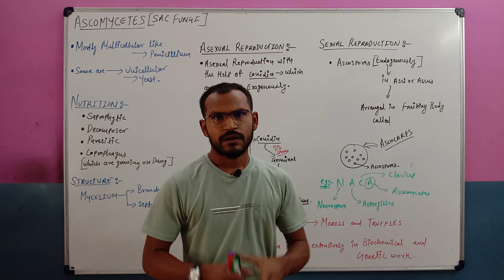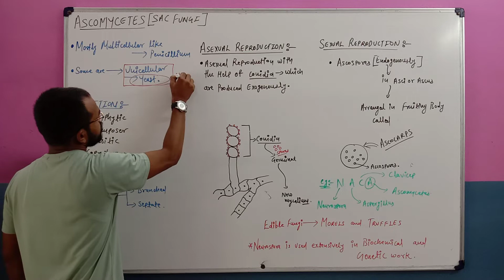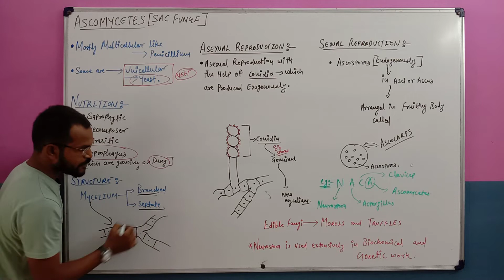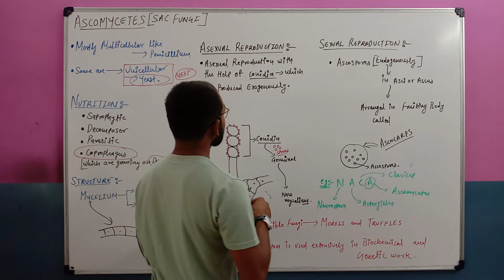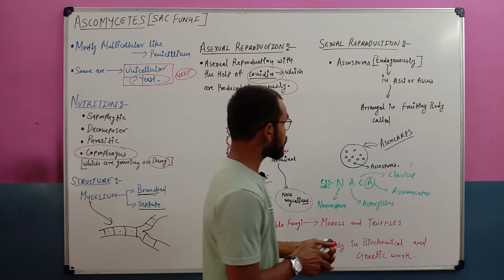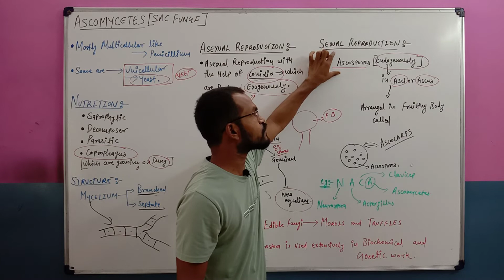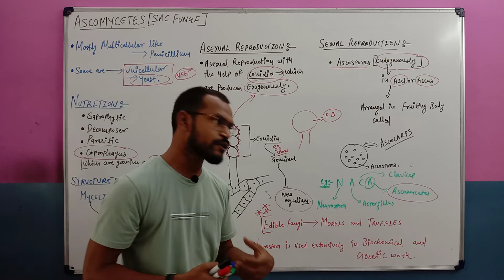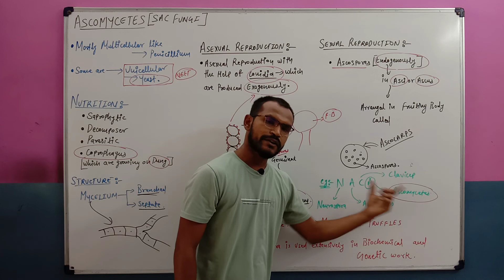ASCOMYCETES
NavAnkur Conference Classes(NACC)
FREE Online Crash Course For JEE/NEET/CG-PET/PAT/PPHT Exams
Day  :- 23
Subject :-BIOLOGY
Topic :- ASCOMYCETES
Faculty :- R BANDHE

We are very glad to introduce ourselves as “Nav-Ankur” Foundation (an NGO)
We are a group of motivated people who are passionate to work selflessly towards betterment of society.

Every year we conduct
- Free 45-50 DAYS CRASH COURSE for school going students.Free of cost (Class_Room) coaching for Engineering and Medical entrance exams- JEE/NEET, PET, PMT, PPHT, PPT, PAT & OTHER From 2015 we are teach more then 8000 students.

-  TARANG Youth Festival and SUMMER CLASSES / ENGLISH SPOKAN  to learn English, Soft Skills and  PD in summer vocation and get ready for college life. Special batch for 10th and 12th and above.

Now a days we Organize Online Free Crash Course NACC for Engineering, Medical Entrance exams & other Compitative Exams

You Can Also Catch Us On The Following Social Media Accounts :-
(Please Do LIKE and FOLLOW)

For More Details You Can also
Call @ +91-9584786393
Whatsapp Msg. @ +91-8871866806